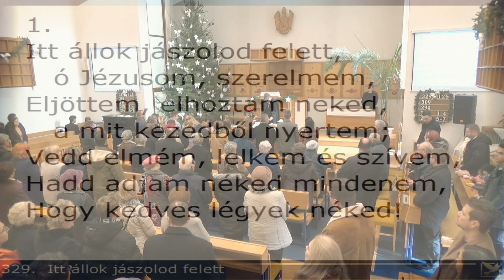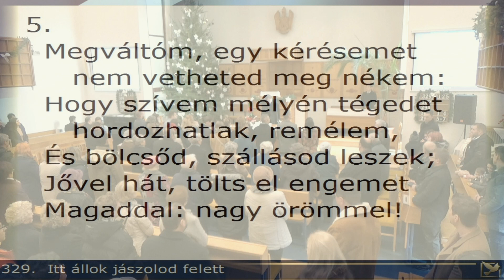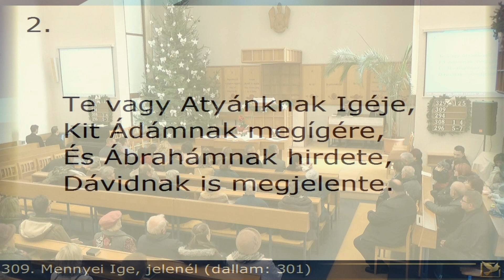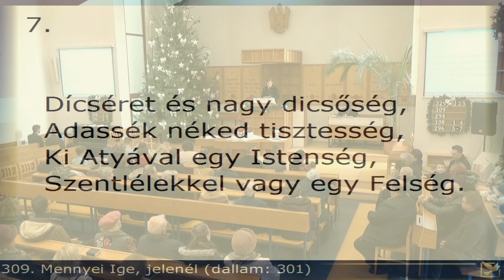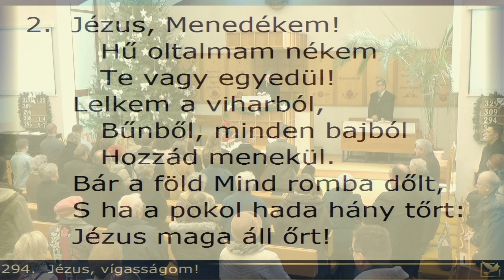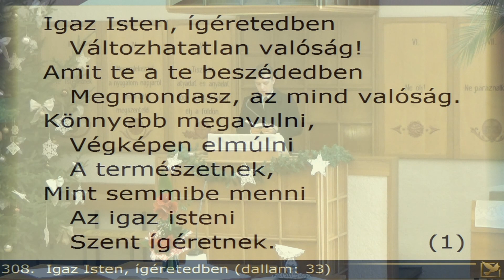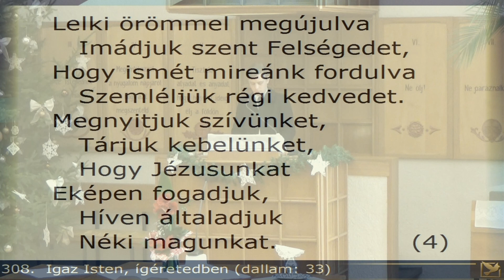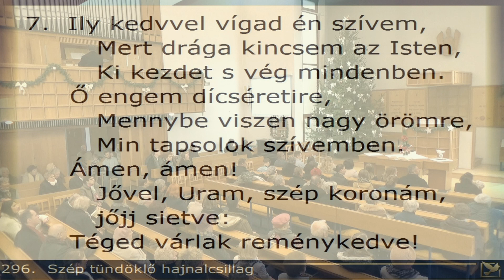Karácsonyi istentisztelet 2019. december 26. Debrecen-Nagyerdei Református Egyházközség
Karácsonyi istentisztelet
2019. december 26.
Debrecen-Nagyerdei Református Egyházközség
Igét hirdet: Vígh Tamás, legátus